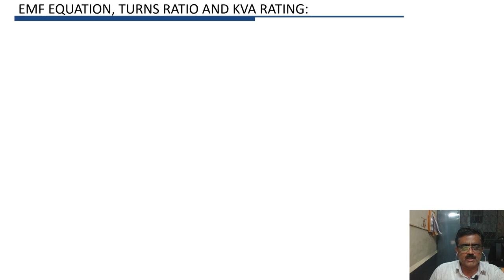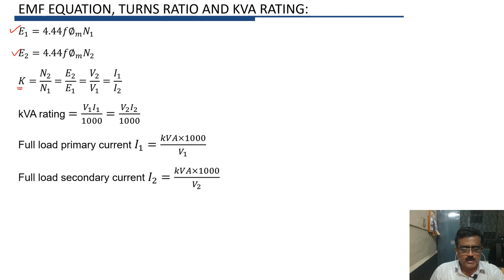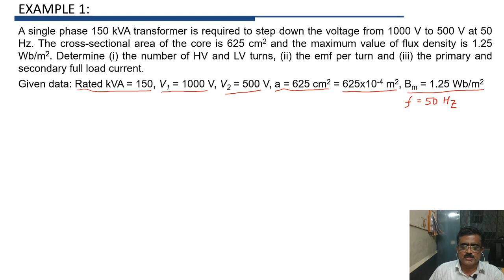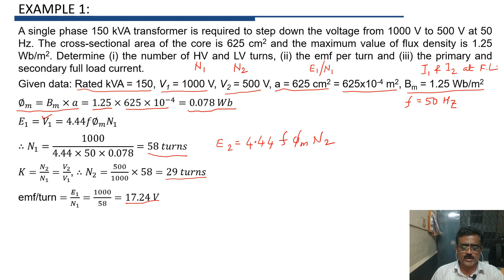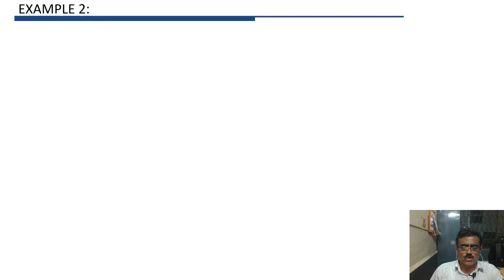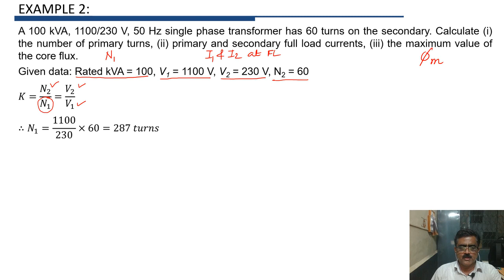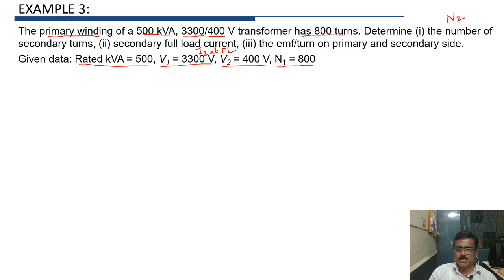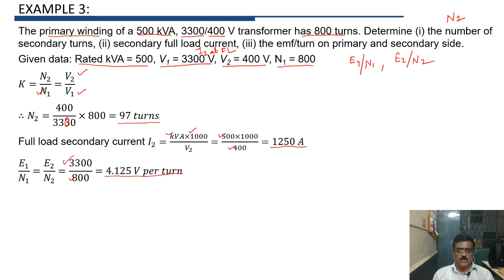Numerical Problems on EMF Equation of Transformer (3)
Numerical problems on EMF equation, turns or transformation ratio and kVA rating of transformer.